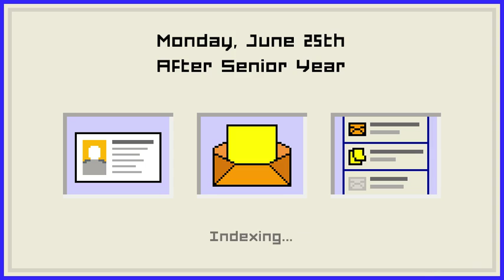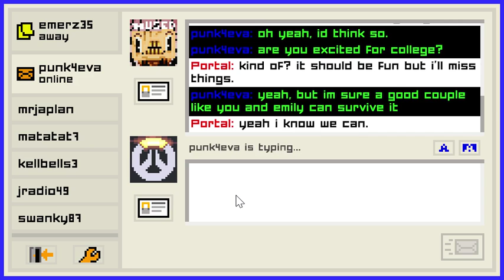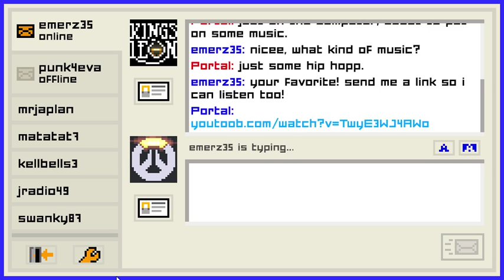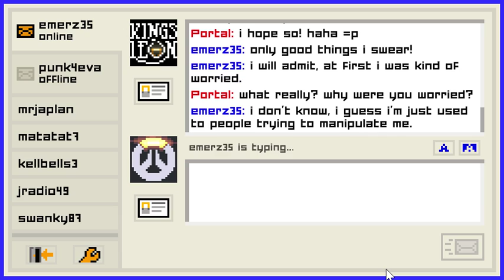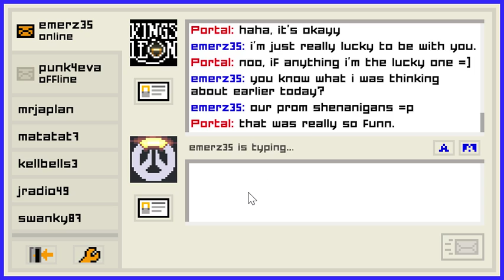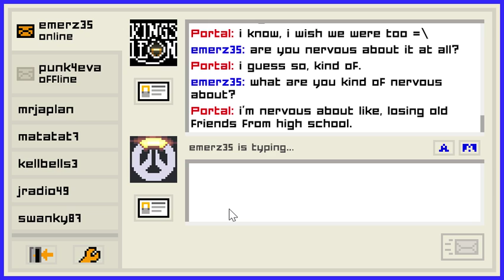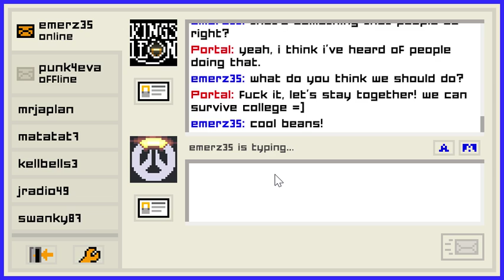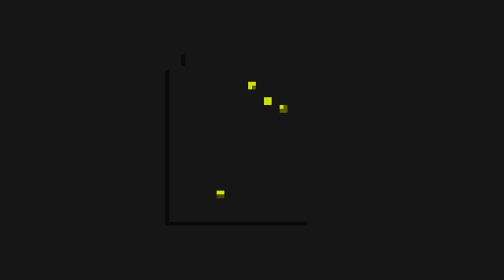emily Is Away Too ep5 THE FINALE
I FINALLY FOUND HIM. AFTER ALL THIS TIME.